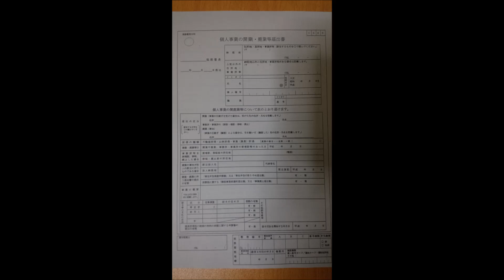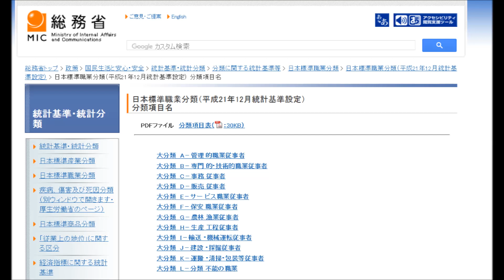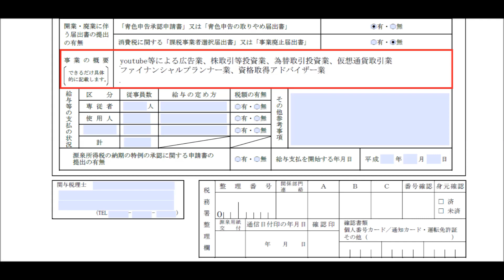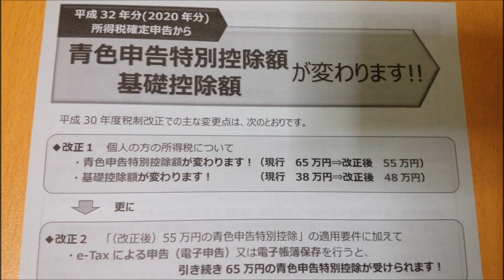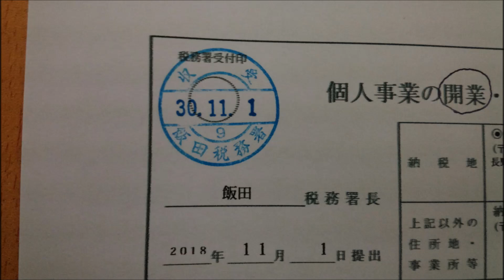個人事業主として開業しました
開業したので、その手続き方法を説明します。
法人と違ってすごく簡単です。